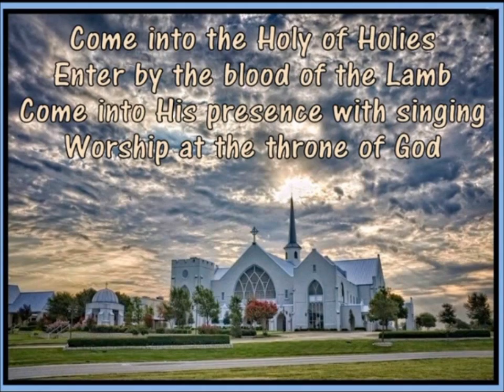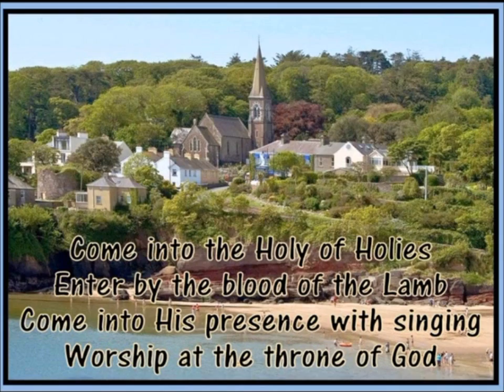Come Into The Holy of Holies w/Lyrics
From:  Into Your Courts by FairHope
Vs 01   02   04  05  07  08
Come into the Holy of Holies
Enter by the blood of the Lamb
Come into His presence with singing
Worship at the throne of God
Vs 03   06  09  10
Lifting Holy Hands  To the King of Kings  Worship Jesus
Vs 11
Worship Jesus
Why don't we worship our Lord Jesus

and 106A, of the fair use of a copyrighted work.